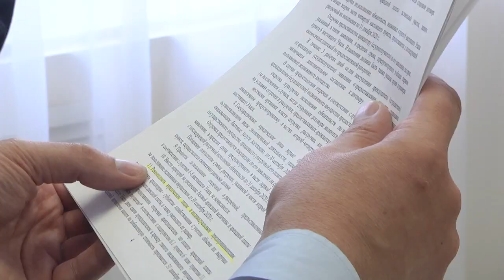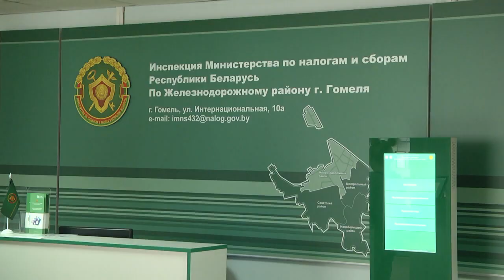Меры поддержки экономики